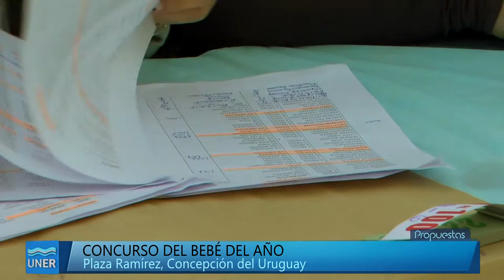Concurso Bebé del Año 2016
Organizado por el Programa Materno Infantil de la Facultad de Ciencias de la Salud, la Sociedad Argentina de Pediatría, el Hospital J.J. de Urquiza y la Municipalidad de Concepción del Uruguay, el objetivo del concurso es promover la Lactancia Materna y concientizar a la población sobre la importancia de la alimentación natural, las inmunizaciones y los controles pediátricos, convocando a las familias de la comunidad a presentar a sus bebes alimentados a pecho exclusivo, con la finalidad de promover conductas saludables.